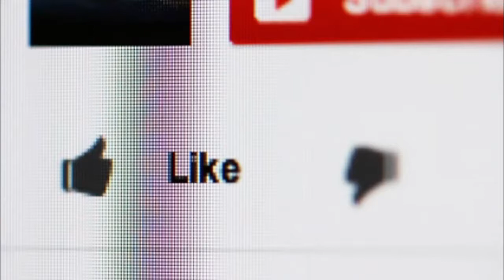Kelly Brook Unedited Bikini Snap [ Beauty Queen New Looks ]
Kelly Brook Unedited Bikini Snap. Kelly Brook the Beauty Queen has paraded her executioner bends via web-based networking media with an unedited BIkini snap.

The 40-year-old looked each inch the body sure excellence in the photograph as she presented in a gold swimsuit matched with a sheer concealment enhanced with an astounding leaf theme.

The shocking contribution was taken outside and Kelly's advantageous resources took become the dominant focal point in the Instagram post.

The well known model wowed with a face of expertly applied make-up that upgraded her normal looks and styled her brunette secures twists that fell down her shoulders.

Kelly guaranteed her supporters realized her post was tied in with advancing body certainty as she wrote in the subtitle: "Grasping my Curves post Lockdown in this Beautiful Bikini and conceal from fandfclothing.

She is involved with Italian hunk lover Jeremy Parisi - who she met on Instagram.